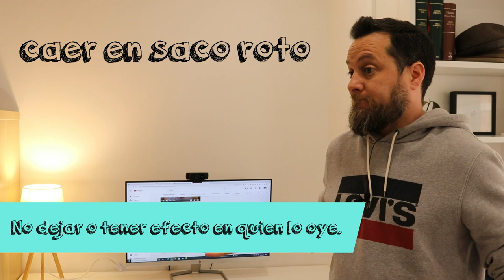230. Usos y expresiones del verbo CAER que te harán parecer nativo | Expresión oral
Analizo expresiones y usos del verbo caer que tenéis que empezar a decir ya. Las expresiones y usos que utilizamos los nativos, que hacen la lengua más natural y espontánea.

Por otro lado, enriquecemos nuestro vocabulario para hablar con más precisión y fluidez. Ya sabéis que no basta con conocer una sola definición del verbo que aprendemos; las palabras son mucho más complejas que eso.

Además, hoy contamos con la ayuda de mi gemelo, Paquiu y el Sabelotodo para que el aprendizaje sea más significativo.

USOS
Uso 1 1:01
Uso 2 2:18
Uso 3 2:50
Uso 4 4:41
Uso 5 5:02
EXPRESIONES
Caer bien/mal 5:52
Caer malo/enfermo 7:06
Dejar caer 7:32
Estar al caer 8:36
No caerá esa breva 9:39
El Sabelotodo etimología de "no caerá esa breva" 10:38
Caer en saco roto 11:34
Caer como un jarro de agua fría 12:33
Caérsele la baba 13:31
No tener donde caerse muerto 14:12

0:00 Introducción
1:04 caer 1
3:01 caer 3
5:09 caer 5
7:12 caer malol enfermo
8:41 estar al caer
11:41 caer en saco roto
13:38 caérsele la baba